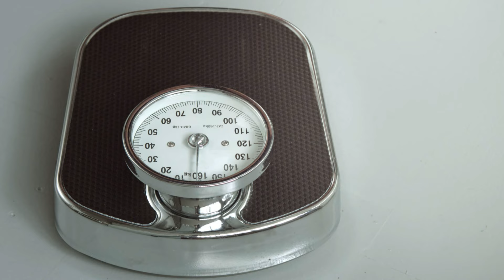The Only Guaranteed Method of Quickly Stopping Premature Ejaculation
An overview of the definitive pharmacological solution to the problem of premature ejaculation, and the ramifications.